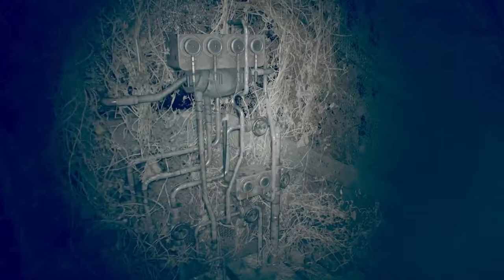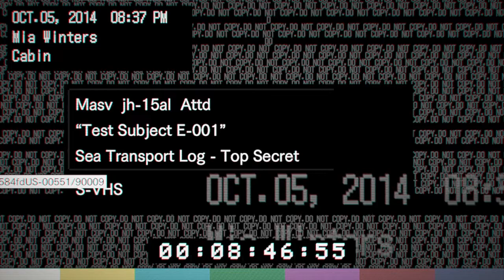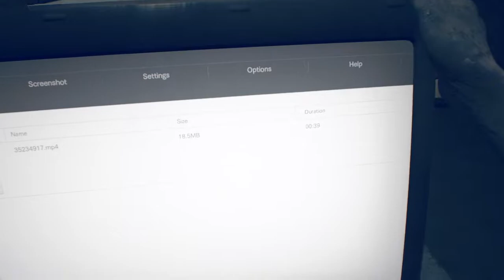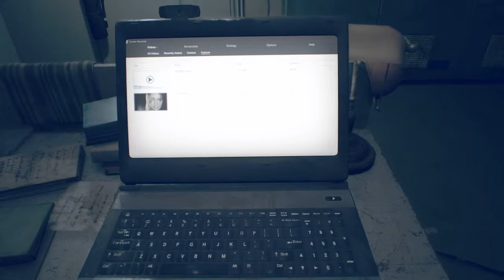Resident Evil 7 Walkthrough Gameplay Part 6 The Annabelle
Resident Evil 7: Biohazard[a] is a 2017 survival horror game developed and published by Capcom. The player controls Ethan Winters as he searches for his long-missing wife in a derelict plantation occupied by an infected family, solving puzzles and fighting enemies. Resident Evil 7 diverges from the more action-oriented Resident Evil 5 and Resident Evil 6, returning to the franchise's survival horror roots, emphasizing exploration. It is the first main Resident Evil game to use a first-person view.

Resident Evil 7 was released in January 2017 for Windows, PlayStation 4, Xbox One, followed by a cloud version for the Nintendo Switch in May 2018 in Japan and December 2022 worldwide, and PlayStation 5 and Xbox Series X/S versions in June 2022. It also supports the PlayStation VR headset. The game received generally favorable reviews and was considered a return to form for the series; critics praised the gameplay, innovation, and uses of virtual reality, but the boss battles and final chapter drew some criticism. As of June 2022, the game has sold 11 million copies worldwide. It was nominated for several end-of-year accolades. A sequel, Resident Evil Village, was released on May 7, 2021.